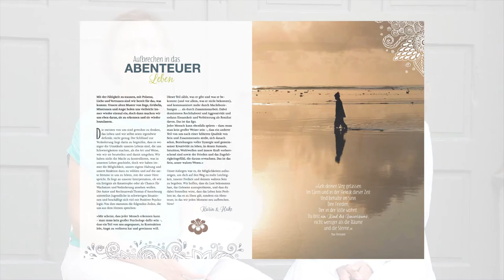Buchtrailer NOW! von Karin Furtmeier & Heike Mayer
WANN, WENN NICHT JETZT!?
Mit Achtsamkeit und Yoga in ein gelassenes Leben

Ohne Vorkenntnisse jederzeit anwendbar: Alle Achtsamkeits- und Yogaübungen wurden von den erfahrenen Autorinnen speziell für dieses Buch so konzipiert, dass sie direkt im Alltag ausgeführt werden können. Stresssituationen, Grübelspiralen und Anspannung lösen sich auf. Aus der inneren Ruhe entsteht neues Vertrauen ins Leben und in die eigene Kraft.

Der Alltagsbegleiter für ein bewusstes und gelassenes Leben zeigt, wie man trotz äußerer Hektik zu seiner inneren Mitte findet.